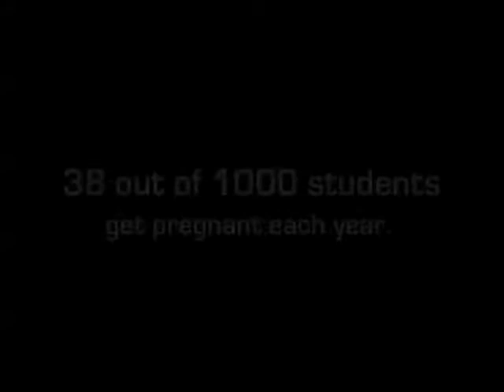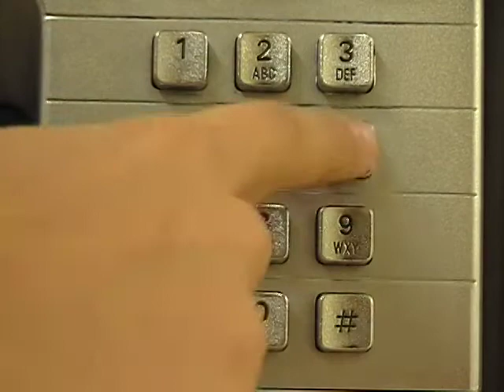Three PSAs from Bayview SS Students, Grade 10, 2006-07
Three student produced PSAs from a Grade 10 Communications Technology Class at Bayview Secondary School, in 2007 and 2007.  These videos are for educational use only, and not intended for commerical use.